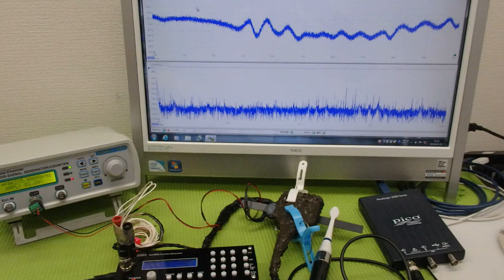表面弾性波の新しい評価方法（超音波技術） ultrasonic-labo